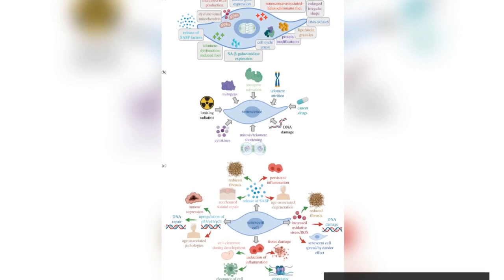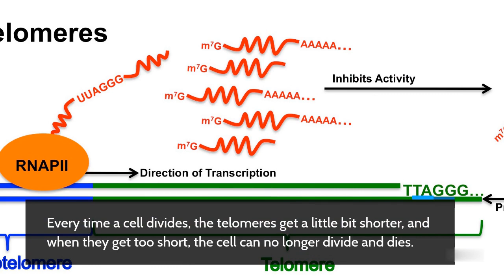why humans are ageing?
Most individuals recognise that ageing is an unavoidable aspect of life. We are born, develop into reproductive adults, and then our bodies age until we die. Graying and thinning hair, loss of fertility, deteriorating bones, diminished cognitive function, and loss of hearing and vision are all unavoidable indicators of ageing. But why is this happening? Why don't our tissues regenerate indefinitely?

Why We Age – And Why We Don’t Have
Vital Proteins